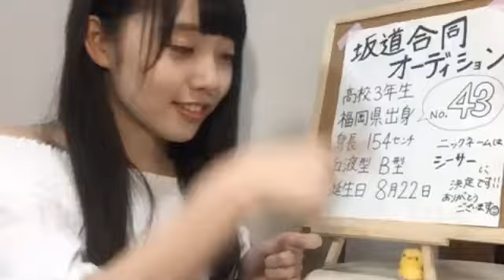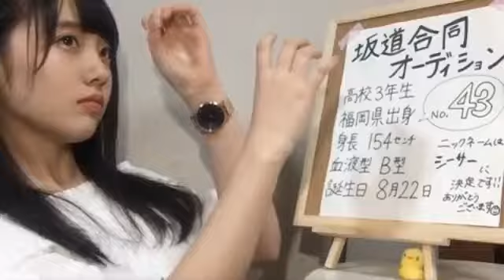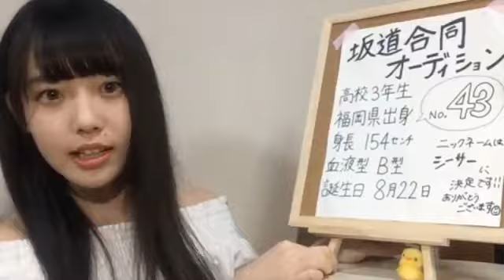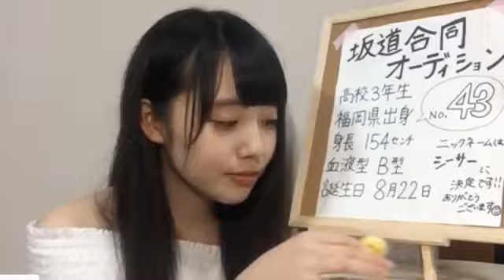#43 SAKAMICHI AUDITION SHOWROOM_2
Sakamichi Audition Showroom Number 43

This clip is not full duration of original showroom.